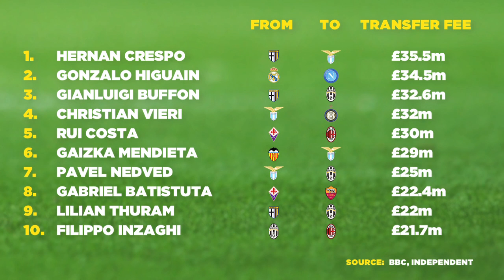Top 10 Most Expensive Serie A Signings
From Gabriel Batistuta to Gianluigi Buffon, we count down the Top 10 Most Expensive Serie A Signings of all-time!

This is Football Daily, bringing you all the headlines and debate from the world of football on YouTube - featuring FOOTBALL DAILY WEEKLY, TOP 10s, TOP 5s, VERSUS and ALL-TIME XIs.